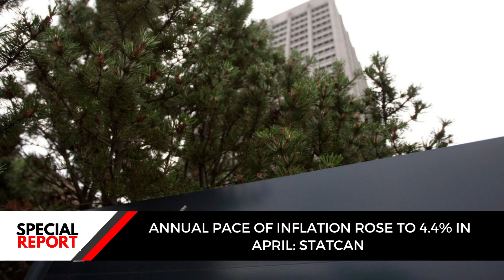ANNUAL PACE OF INFLATION ROSE TO 4.4% IN APRIL: STATCAN